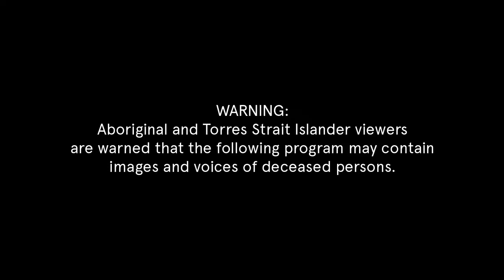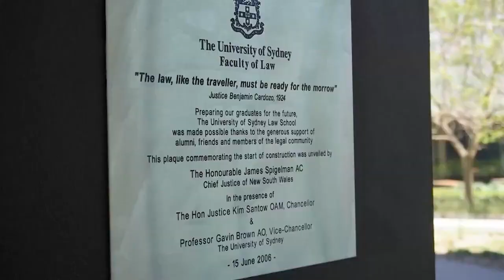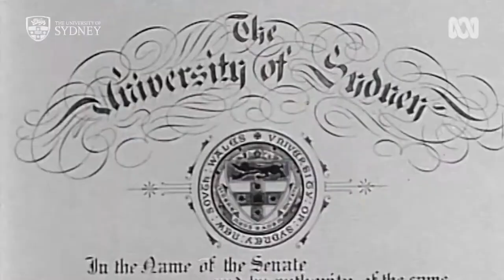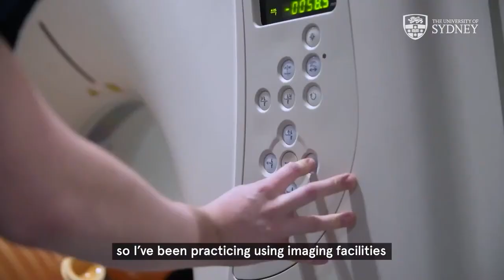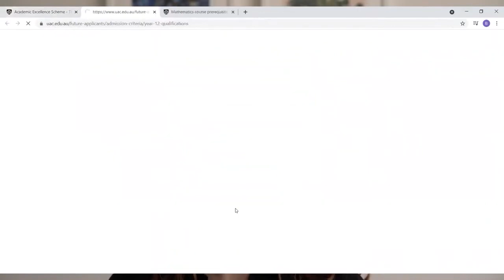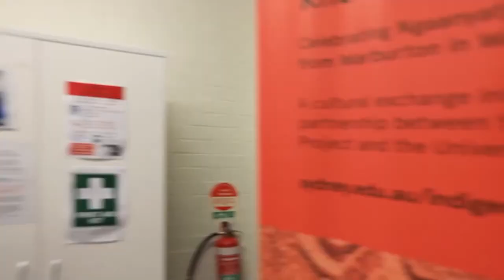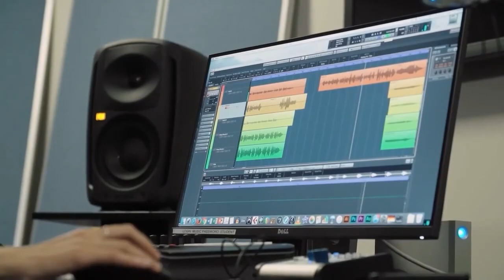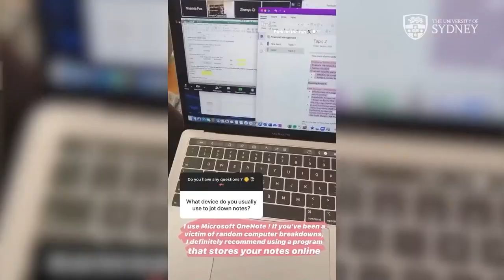USyd TV Open Day livestream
Thank you for joining us at Open Day in 2021. Catch up on the days events and watch the livestream recording.

0:00:00 Welcome
0:07:37 Campus tour
0:16:45 UAC
0:19:20 Hear from our students
0:25:56 Education and social work
0:32:41 Law
0:46:30 Science
1:00:56 Arts and social sciences
1:17:51 Medicine and health
1:34:15 Applying
2:00:40 Architecture, design and planning
2:13:56 Admission pathways
2:19:23 Gadigal Program
2:34:33 Engineering and computer science
2:44:09 Commerce
2:59:24 Music
3:07:18 Student life
3:20:00 Student exchange
3:33:24 Accommodation